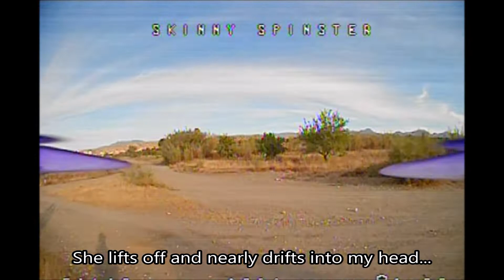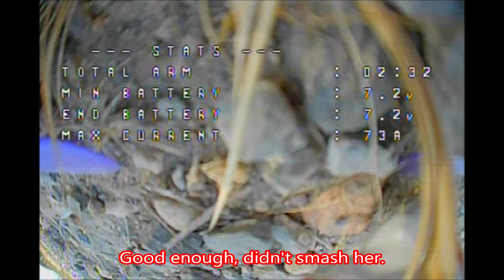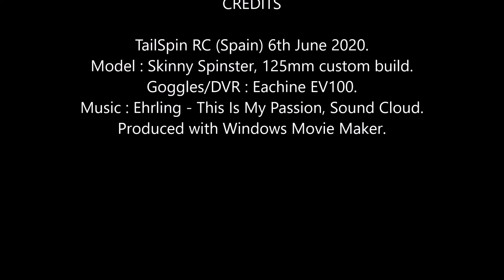Skinny Spinster FPV: Full Acro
Day 8, pack 8 of 'real' flying after 4 years in self-levelling mode (YAY).

Eight packs into it, not gone past the 40º limit I had in trainer mode yet.
I was dreaming last night about doing a Split-S, but once we got airborne, sadly couldn't feel it happening this time. But did manage to launch and 'land' in full ACRO.